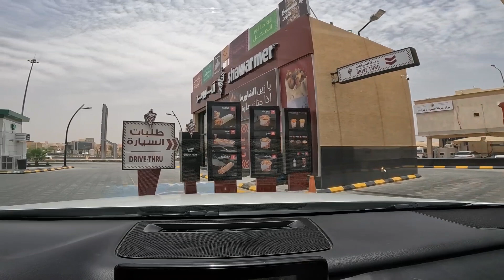buhay ofw driver | Family driver in Saudi